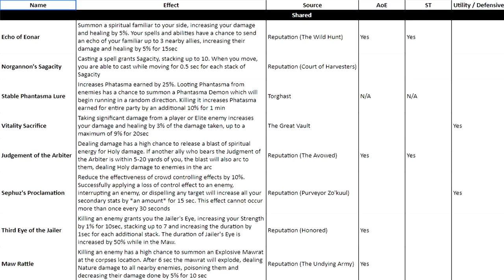Priorities! - Your First Week in the Shadowlands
Today Mike breaks down what you will need to know and what your priorities should be in the Shadowlands and how this is different from previous expansions.